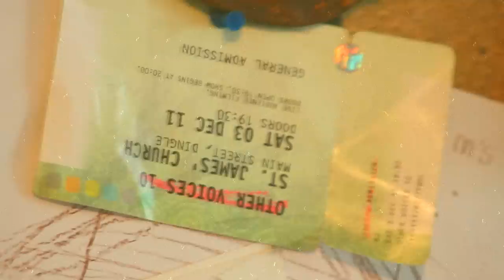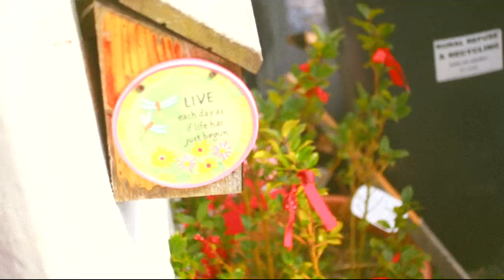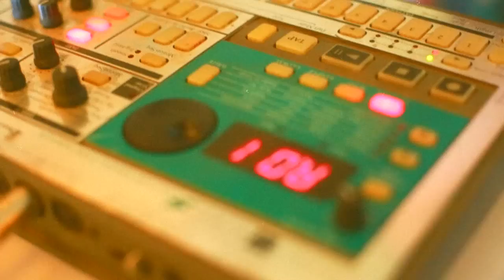Jim McKee - Goodness Comes From The Heart [Official]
GOODNESS COMES FROM THE HEART. new single from the new JIM MCKEE album..to download... for details purchase via paypal or face book.
filmed and edited by wonderfullife productions...